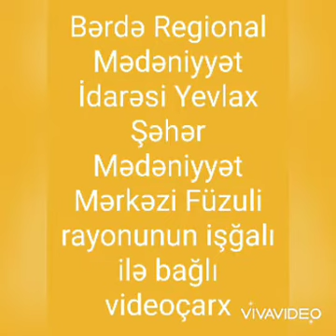Yevlax şəhər Mədəniyyət Mərkəzi Füzuli rayonunun işğalı günü ilə əlaqədar videoçarx hazırlayıb.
Bərdə Regional Mədəniyyət İdarəsi  Yevlax şəhər Mədəniyyət Mərkəzi Füzuli rayonunun işğalı günü ilə əlaqədar videoçarx hazırlayıb.